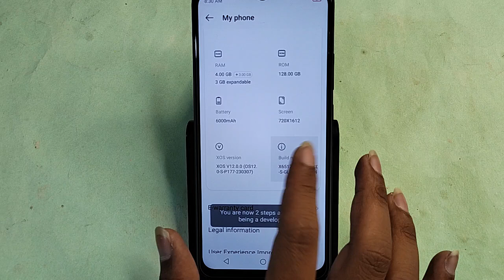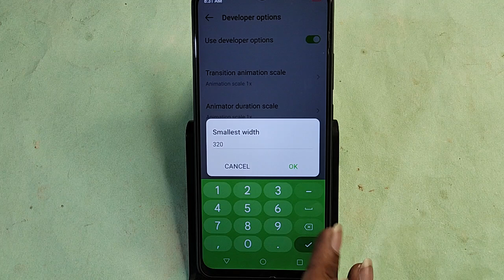Tecno Camon 30 5G me Dpi Kaise Badhaye, how to increase Dpi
how to increase dpi in tecno mobile,how to increase dpi in techno phone,tecno camon 20 me smooth screen kaise chalaye,tecno camon 20 pro me 5g kaise chalaye,tecno camon 20 pro me 5g network kaise laye,tecno camon 20 me screen refresh rate kaise badlen